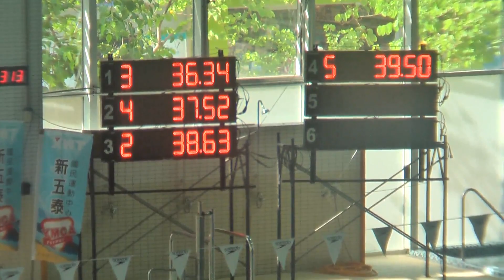20180805_新五泰盃國際YMCA游泳比賽_13-15歲男_50M蛙_易錚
第四水道
37.52  PB，第六名